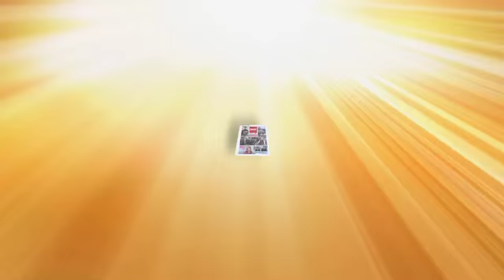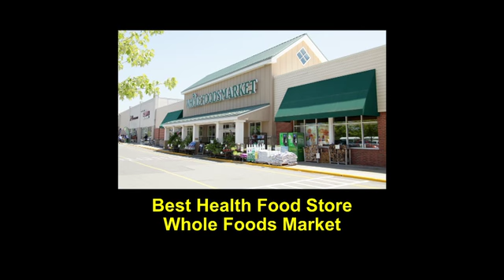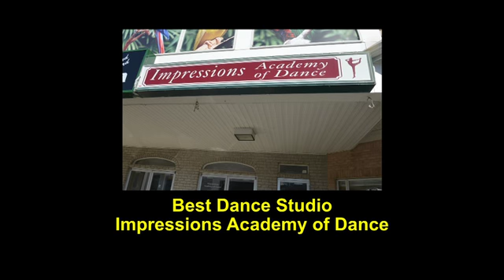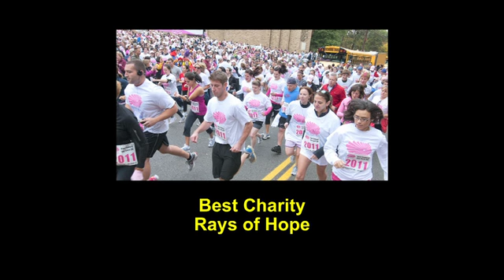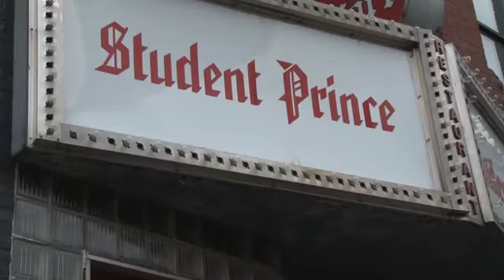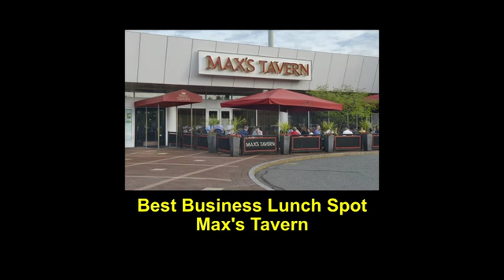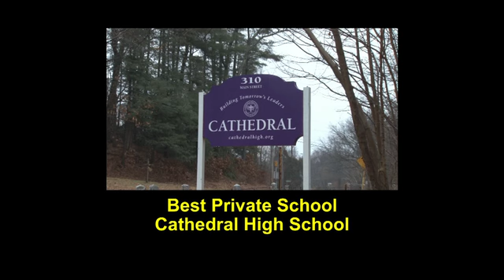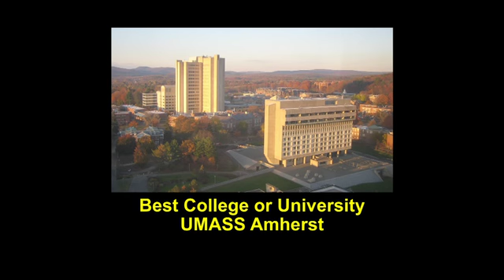Reader Raves Winter 2014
It's the semi-annual Republican/MassLive awards for Western Massachusetts!  These interview style videos created by Dave's Creative have become a popular tradition at the awards ceremony.  Visit davescreative.com to see other videos in the series.